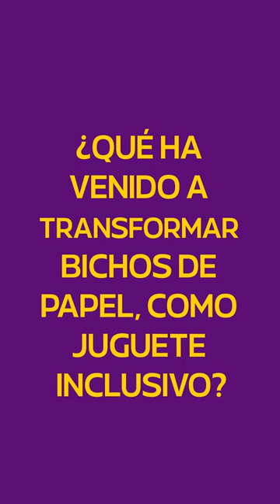Ellas Transforman - PAOLA GOMEZ DE OLIVERA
El camino de Paola está lleno de desafíos transformados en emprendimientos. Domina técnicas de diseño y herramientas de gestión, con las que creo Bichos de Papel, un juguete para armar que representa animales de nuestra fauna autóctona.
Bichos de papel te invita a jugar en familia, recuperando el sentido del juego fuera de las pantallas. De gran aporte creativo, lúdico, este producto además es inclusivo, ya que pueden leerse en Braile las instrucciones de armado. Todo esto le ha valido a Ella, muchas satisfacciones, premios, menciones honoríficas y reconocimientos a nivel local, nacional e internacional.